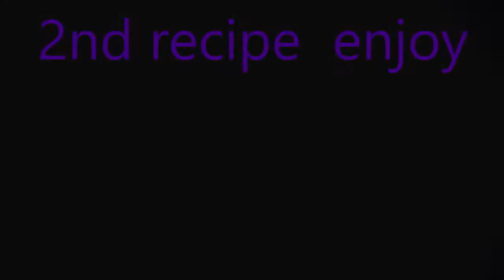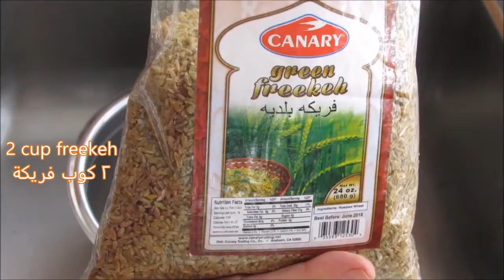arabic food /freekeh with rice /maqloobal saudi rice ARABIC SPECIAL FOODS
arabic food /freekeh with rice /maqloobal saudi rice  ARABIC SPECIAL FOODS     Make the famous twisted ramadan recipe (وصفة رمضان) rice recipe that will make you look like a pro.  No regrets, guaranteed.  Filled with vegetables with cauliflower, potatoes, tomatoes, eggplant, bell pepper, onions that adds great flavors to your dish.  Maglooba, (maqluba) when you make this recipe, no other dish is required next to it.  A truly traditional dish all in one pot.  Not only is Maqlooba a colorful dish but artistic in every sense.  Popular dish in many Arab countries but has become part of the Saudi culture.  We cook this mostly when it’s a special day.  Many Saudis cook this dish when they are camping in the dessert or mountains.  A must try for everyone

2ND RECIPE
Freekeh is a cereal food made from green wheat that goes through a roasting process. It is an ancient Arabian dish derived from Levantine and related cuisines of North Africa. The wheat is harvested while the grains are yellow and the seeds still are soft; it then is piled and sun-dried. The piles are carefully set on fire so only the straw and chaff burn, not the seeds. In these controlled conditions, the high moisture content of the seeds prevents them from burning. Next, the roasted wheat is subjected to threshing and sun-drying to make the flavor, texture, and color uniform. This threshing or rubbing process of the grains gives this food its name, farīk or “rubbed”. Finally, the seeds are cracked into smaller pieces so they resemble a green bulgur. Freekeh is known for its high content of protein, dietary fiber, B vitamins, and several dietary minerals, especially manganese.

new recipe
english cooking recipe
recipe in english
indian food
FREEKEH WITH RICE
maqlooba recipe
maqlooba recipe chicken
maqlooba recipe lamb
maqlooba saudi rice dish
maqluba recipe palestinian
arabic food
freekeh recipe palestinian
freekeh recipe lebanese
freekeh recipe syrian
freekeh recipe vegan
freekeh recipe arabic
saudi food
middle eastern